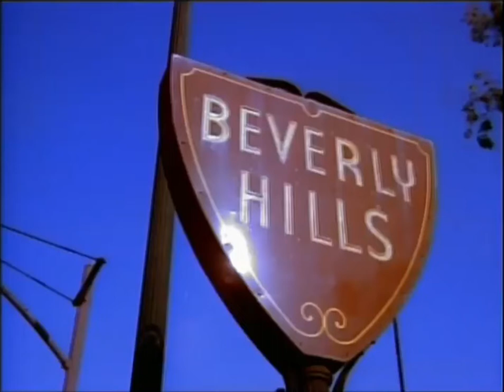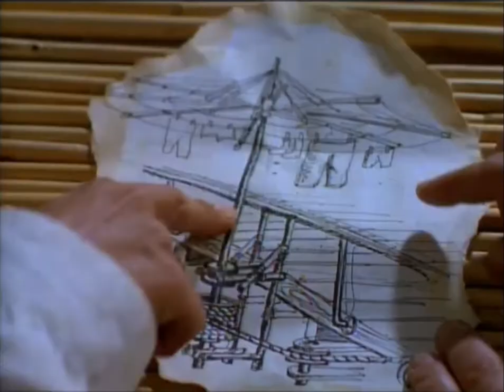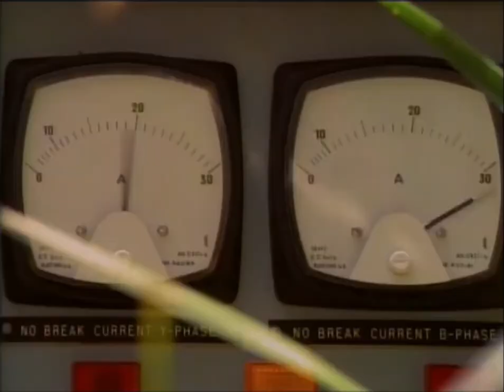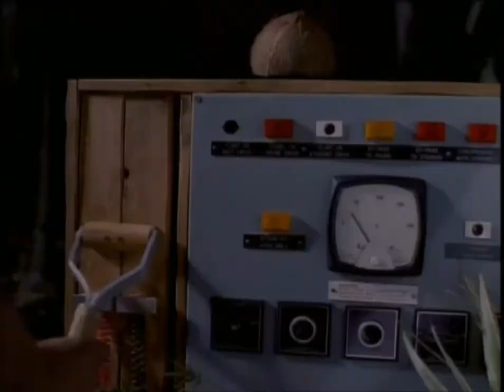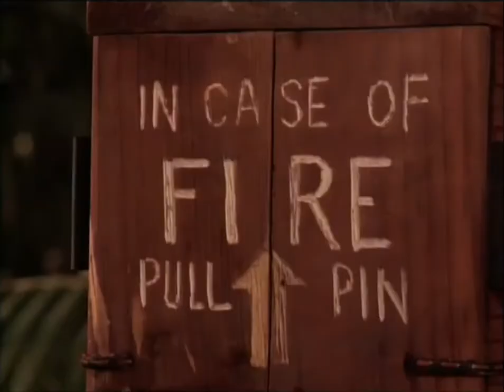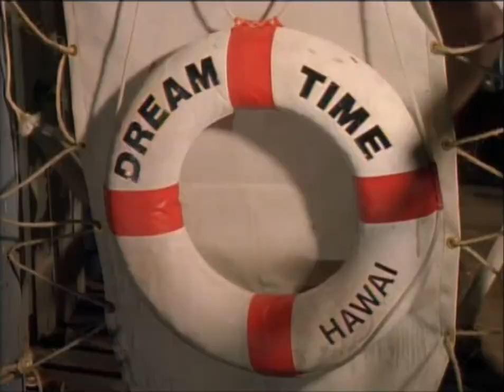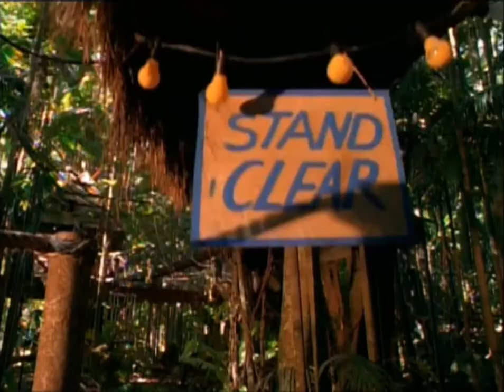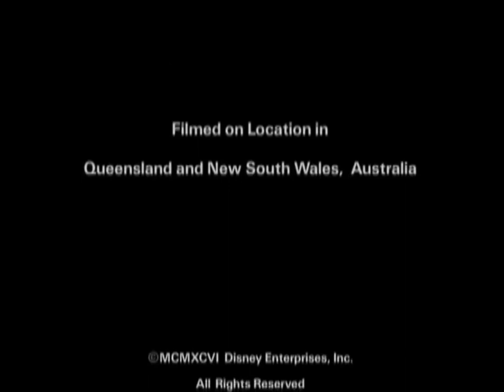Les nouveaux Robinson (Téléfilm Disney VF) (1997)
Titre original : Beverly Hills Family Robinson

Téléfilm Walt Disney
avec Sarah Michelle Gellar, Dyan Cannon et Martin Mull